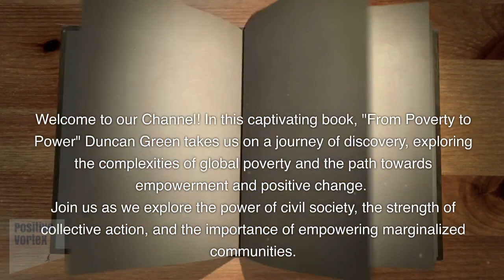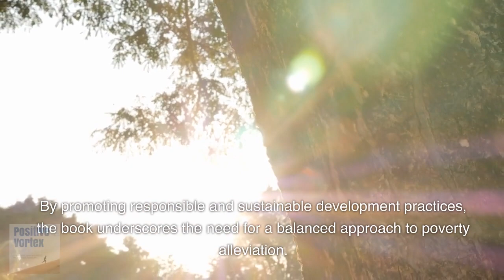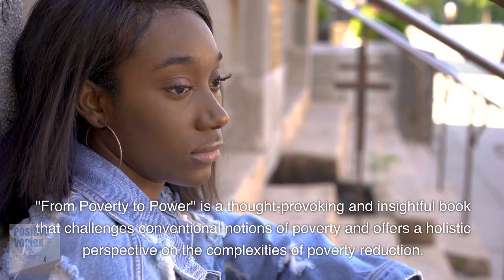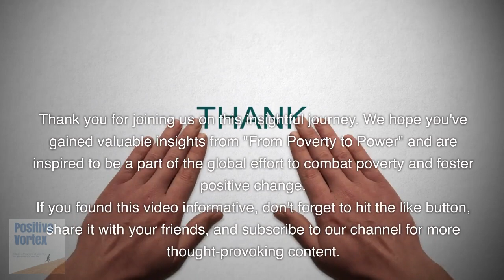From Poverty to Power: How to Change the World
From Poverty to Power: How Active Citizens and Effective States Can Change the World | Book Summary

 Embark on a transformative journey as we explore the pages of "From Poverty to Power" by Duncan, a book that delves deep into personal growth, success, and the path to transcending poverty.

In this video, we uncover the key takeaways and powerful insights from this inspiring work. From the principles of achieving financial abundance to mastering the art of resilience, "From Poverty to Power" offers valuable wisdom for those seeking to overcome obstacles and create a life of purpose and fulfillment.

📣 Join the conversation in the comments below: What does "From Poverty to Power" mean to you, and how have its principles impacted your journey?